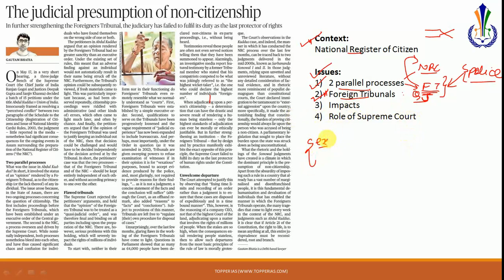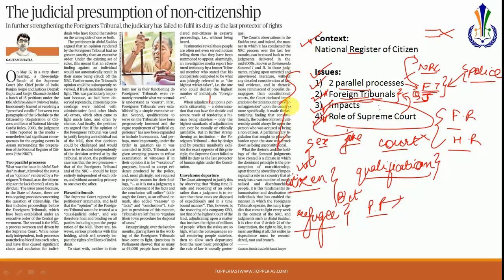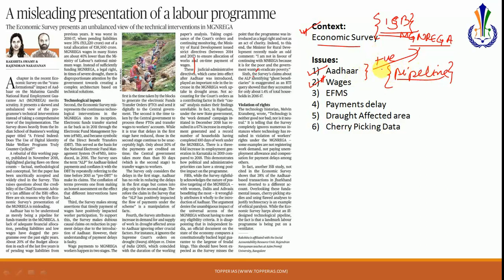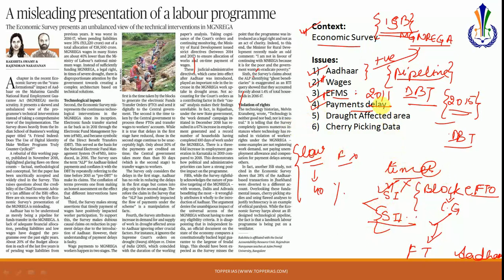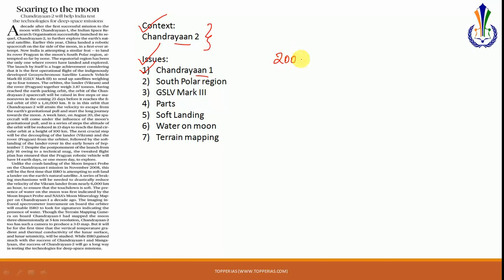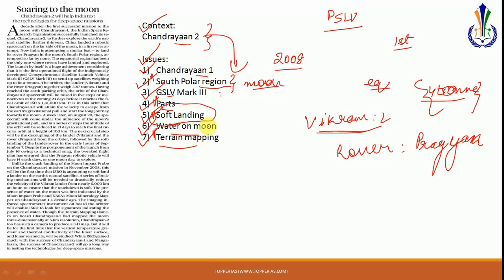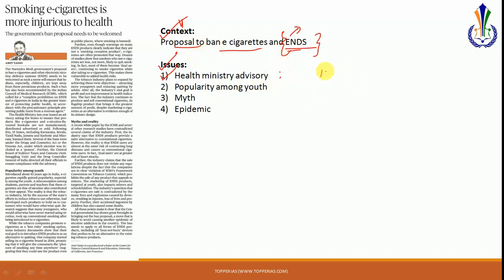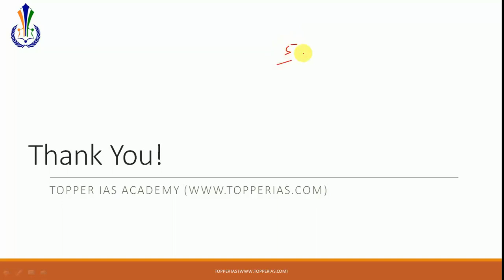23 July 2019 The Hindu Editorial Analysis (NRC, MGNREGA, Chandrayaan 2, e cigarette)